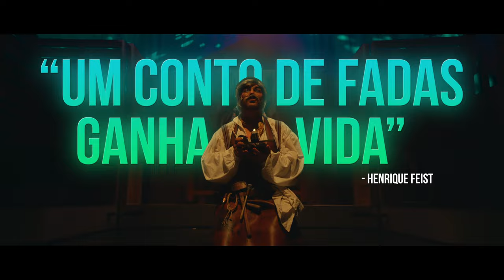Pinóquio - Uma Aventura Musical (Trailer)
“Pinóquio - Uma Aventura Músical” no Auditório do Casino Estoril.

Venha assistir a este maravilhoso musical, que vai deliciar toda a família.
Sábados, domingos e feriados às 14h.

Poderá adquirir os seus bilhetes nos locais habituais.

Terça a sexta - preços especiais para escolas e grupos